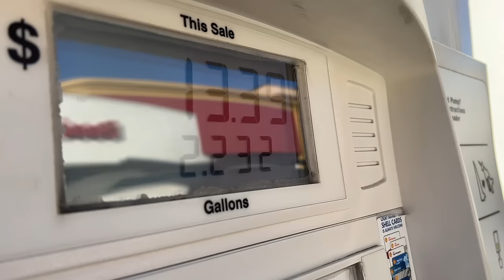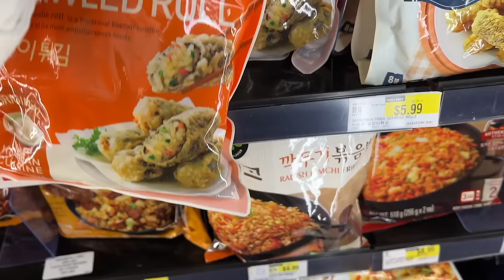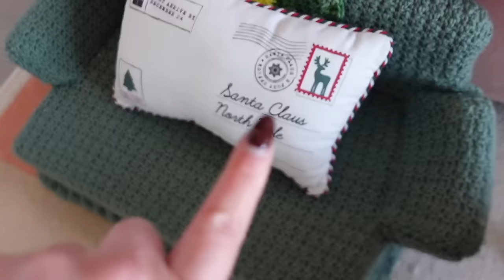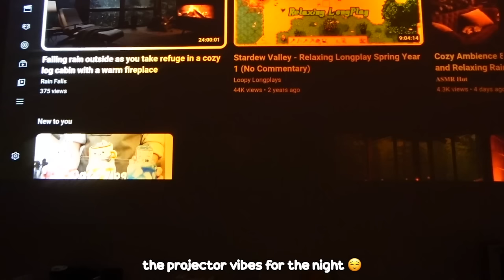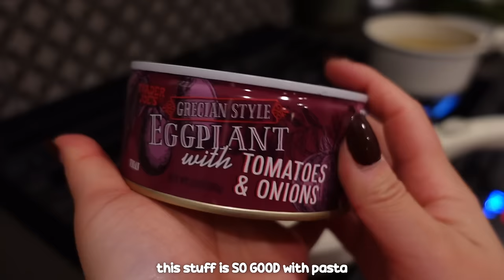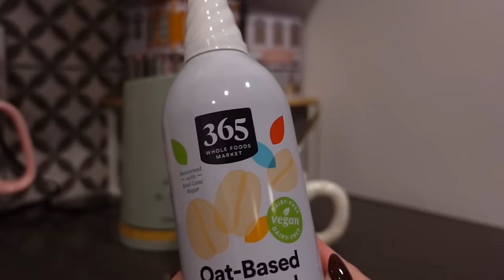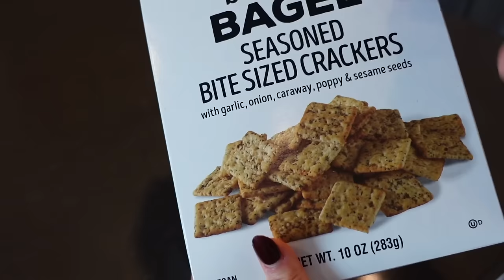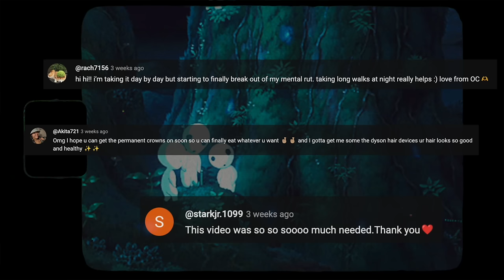cozy days in my life ☕️ | cooking at home, holiday desserts, living with three cats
hope you're doing well, my dear. if you're seeing this, i'm proud of you♡

❀ amazon storefront

✧ social media ✧

❀ click here to join the discord! you'll be notified when i upload new videos, go live on twitch, and can also chat with me and other people in the community! (this link will expire a week from this video)